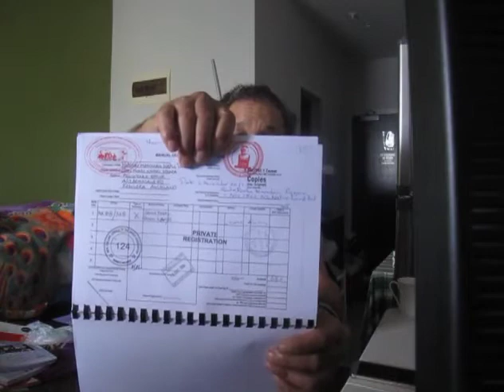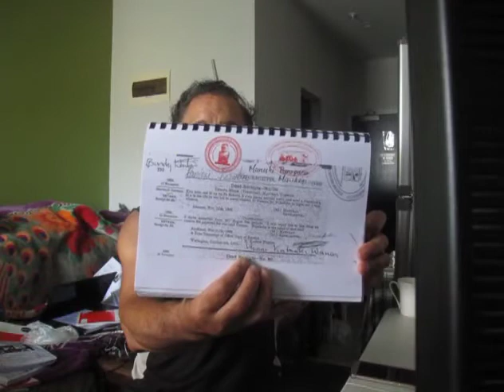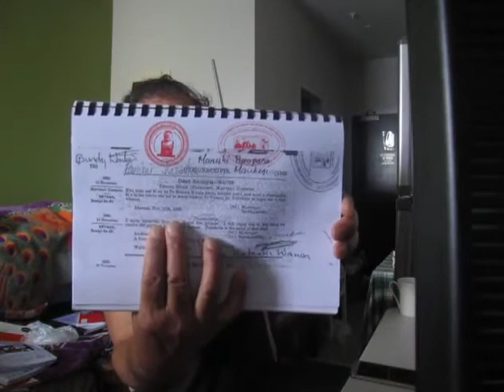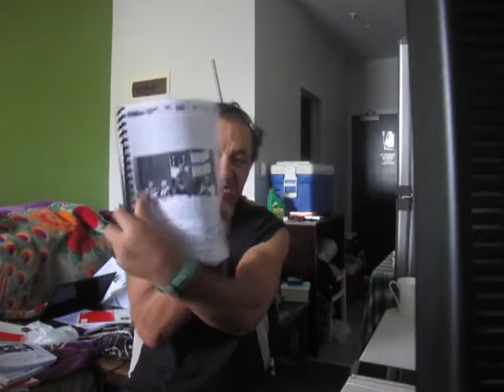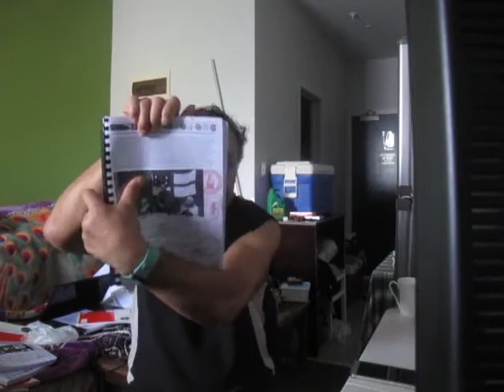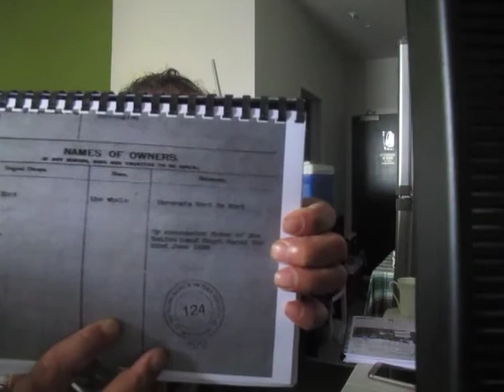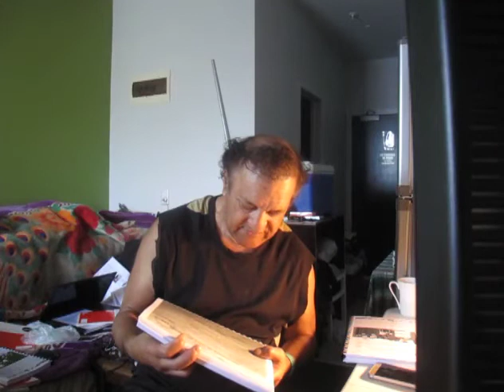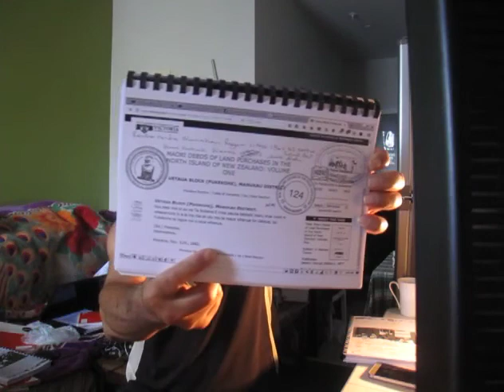NSW NZ CROWN GOVT MADE FRAUD IWI MAORI WAIKATO MANUKAU TREATY CONTRACT DOCUMENTS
Published Friday 24 November 2017